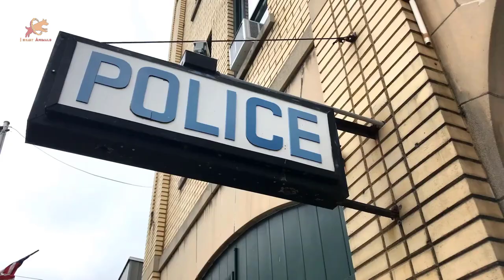Bodycam Captures FL Woman Throwing German Shepherd Off Balcony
Bodycam Captures FL Woman Throwing German Shepherd Off Balcony.After cops were called to a Florida Motel 6, shocking bodycam footage captured a woman throwing a German Shepherd off of the motel balcony,  Murphy refused to come to her door but eventually came out with a German shepherd. Body cam video shows her pick up the dog and throw it over .

 A woman in Florida is being charged with animal cruelty after being caught on . Body cam captures moment woman threw dog off motel balcony. Shocking bodycam shows Florida woman throwing her German Shepherd off motel balcony as cops approach her for 'attacking maid' · Dramatic footage captured the moment a Florida woman hurled a helpless German shepherd off a second-floor balcony at a motel.